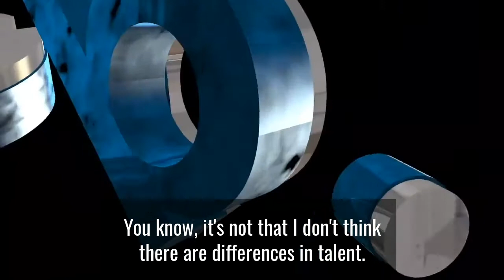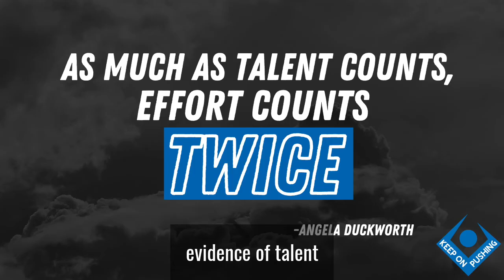Angela Duckworth | Talent isn't enough | Keep On Pushing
Angela Duckworth is the founder and CEO of Character Lab, a nonprofit whose mission is to advance scientific insights that help children thrive. She is also the Rosa Lee and Egbert Chang Professor at the University of Pennsylvania, faculty co-director of the Penn-Wharton Behavior Change for Good Initiative, and faculty co-director of Wharton People Analytics.

A 2013 MacArthur Fellow, Angela has advised the World Bank, NBA and NFL teams, and Fortune 500 CEOs.

Prior to her career in research, Angela founded a summer school for underserved children that was profiled as a Harvard Kennedy School case study and, in 2018, celebrated its 25th anniversary. She has also been a McKinsey management consultant and a math and science teacher at public schools in New York City, San Francisco, and Philadelphia.

Angela completed her undergraduate degree in Advanced Studies Neurobiology at Harvard, graduating magna cum laude. With the support of a Marshall Scholarship, she completed an MSc with Distinction in Neuroscience from Oxford University. She completed her PhD in Psychology as a National Science Foundation Graduate Fellow at the University of Pennsylvania.